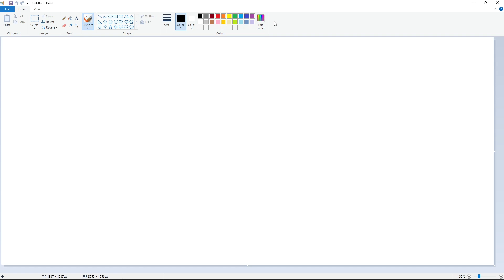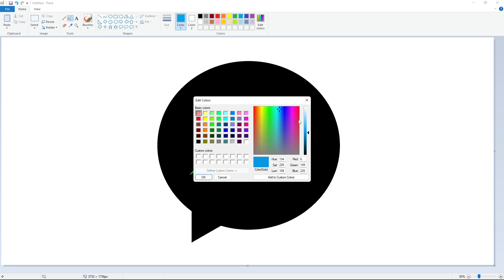How to draw a Messenger icon using MS Paint | Drawing Tutorial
Drawing Tutorial of a Messenger (software) icon using Microsoft Paint.